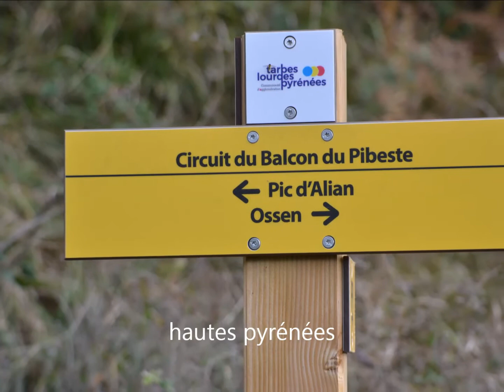Viger Hautes Pyrénées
un troupeau de chevres  descendant  de la montagne pour la traite